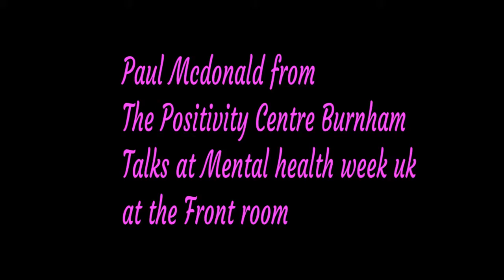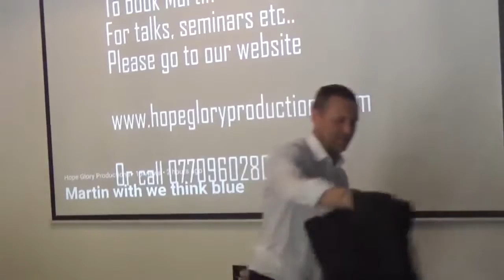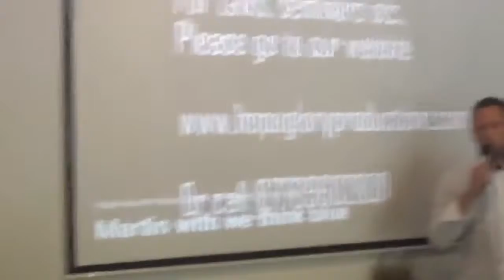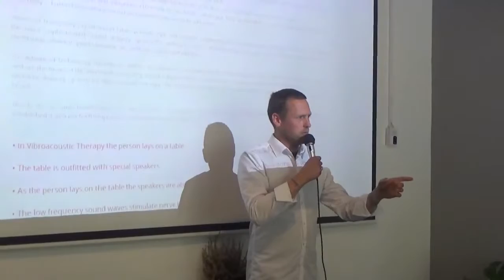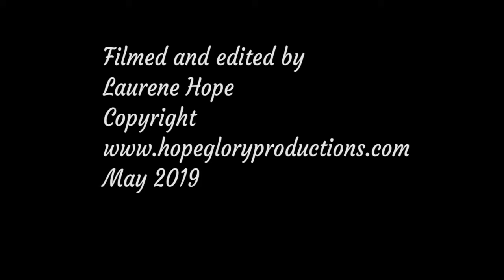Paul Mcdonald at the Front room Explains Bionamics